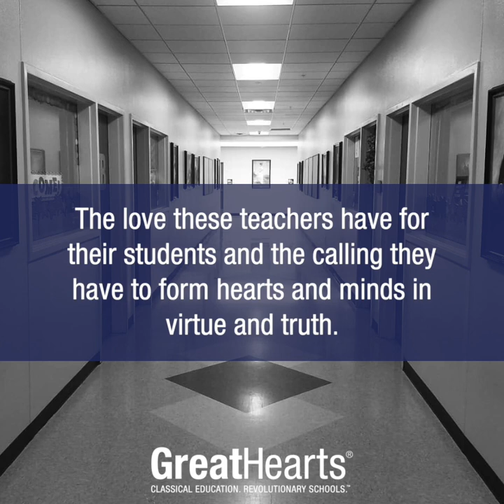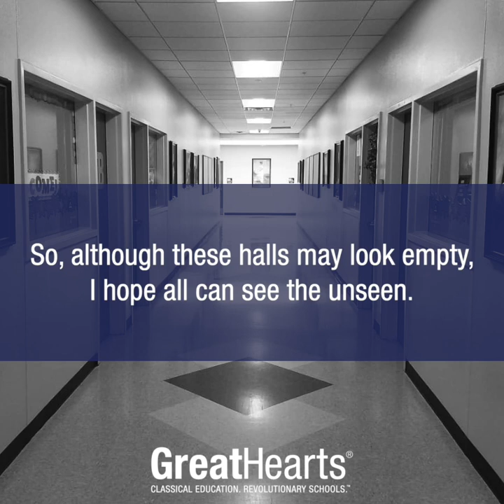First Day of School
This is not what we expected the first day of school to look like.

These halls would normally be filled with students and families all moving around in crowded halls. Students would be greeting friends they had not seen over summer, and children would be ducking in to last year's class to show their previous year's teacher the gap where they lost a tooth.

No, this is not what one would expect.

But, if you look closer these halls are filled right now. They are filled with hours of summer plans that were created, and then changed, and then changed again. They are filled with the fears of how to learn a new technology and nights of not coming home in time to make dinner. There are tears and laughter, but most of all these halls are filled with love. The love these teachers have for their students and the calling they have to form hearts and minds in virtue and truth.

So, although these halls may look empty, I hope all can see the unseen. See the sacrifice and the courage that our teachers have given and will be asked to continue to give. Thank you to the amazing people who fill these hallways.